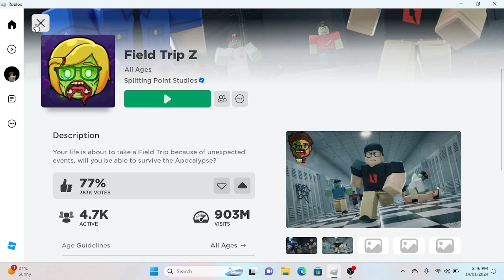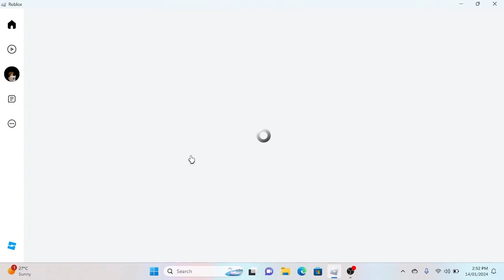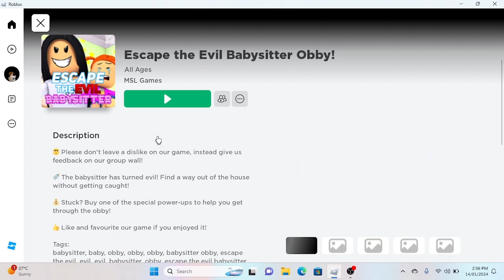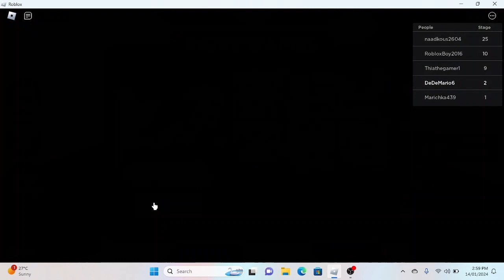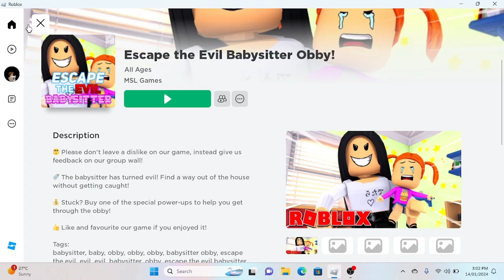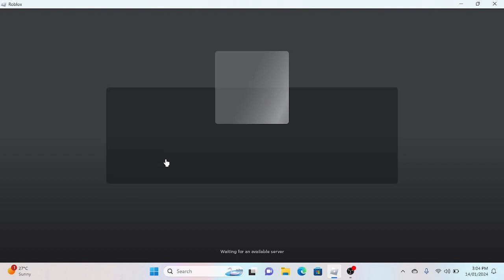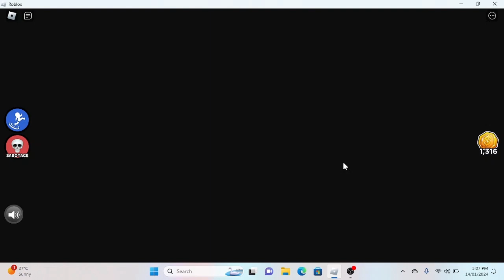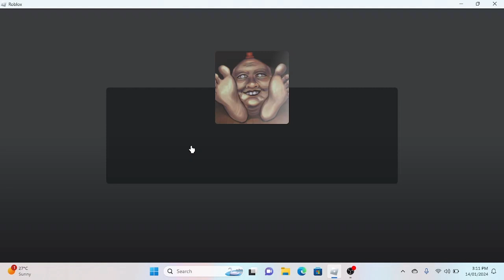Derek exploring Roblox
🌟 Dive into the Roblox adventure with Derek, the 7-year-old explorer! 🎮 Join him on a learning journey, proving that anyone can enjoy the magic of gaming. Let's play together and discover the joy of Roblox! 🚀